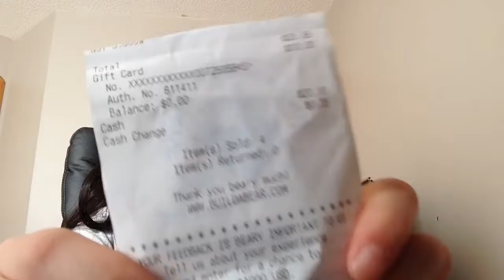What I got a build a bear on Friday April 3